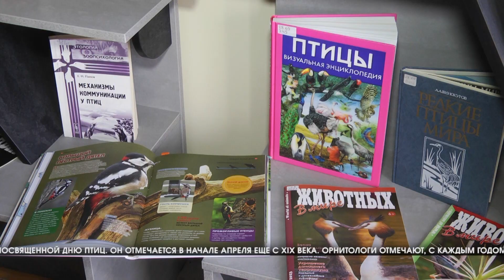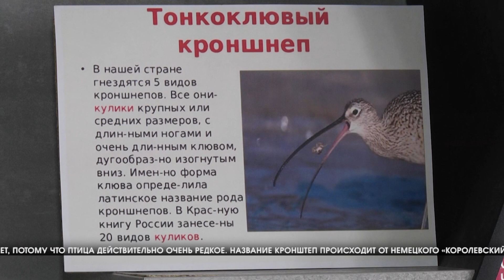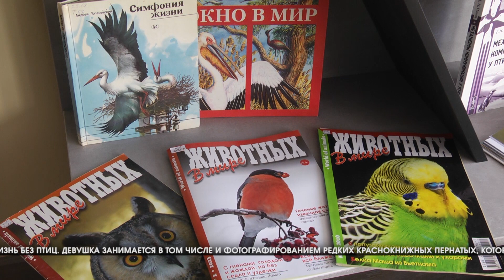В Волгоградской библиотеке имени Горького прошла игра-викторина о птицах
Какая птица самая большая? А самая маленькая? Какие краснокнижные птицы обитают на территории нашего региона? Ответы на эти и многие другие вопросы искали студенты волгоградских вузов в ходе игры-викторины, посвященной Дню птиц. Он отмечается в начале апреля еще с XIX века. Орнитологи отмечают, с каждым годом в Красную книгу вносится все больше видов птиц, каждый 6-й сейчас находится под угрозой вымирания. Так, Союз охраны птиц России ежегодно выбирает птицу года, и в 2023 году ей стал редчайший тонкоклювый кроншнеп